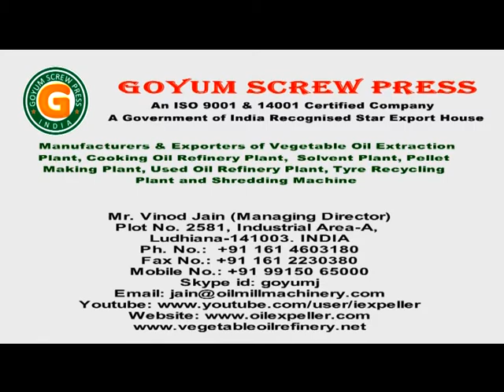Groundnut Oil Mill Plant Project | Groundnut Oil Manufacturing Machines | Oil Expeller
Project Name: Groundnut Oil Mill Plant
Output Change: 20 TPD
Project Location: India

This complete set of Groundnut Oil Mill Plant which is ordered by one of our client in India, including equipment for bucket elevator, screw conveyor, groundnut decorticator, seed cleaner, boiler, cooker/ kettle, oil expeller and oil filter press.

We are manufacturer, exporter and supplier of Groundnut Oil Extraction Plant. If you're interested in any capacity of Groundnut / Peanut / Earthnut Oil Manufacturing Plant or Groundnut Oil Production line or have any questions, please send us an inquiry at Don't hesitate to contact us. We are always there to serve you. Good Day.